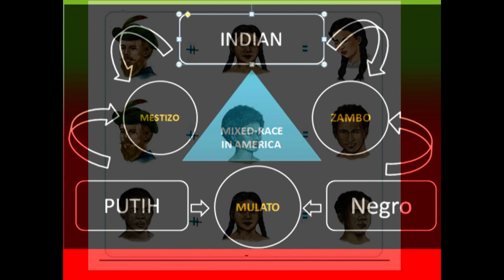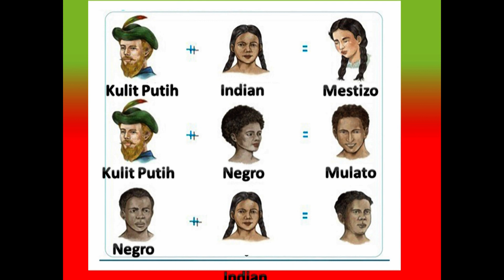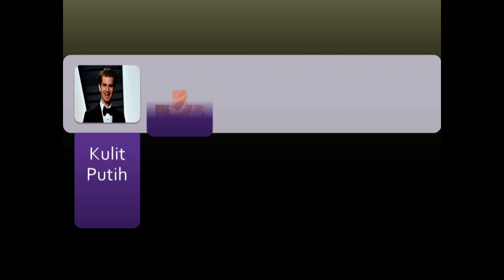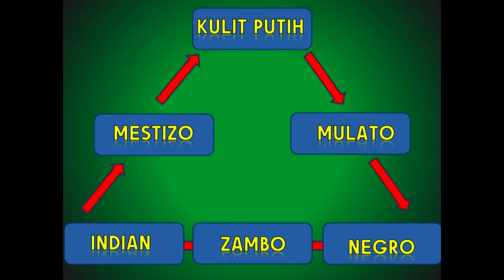Obama keturunan Indonesia, Etnis Suku Bangsa di Benua Amerika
Percampuran perkawinan di benua Amerika melahirkan suku yang unik.
Di sini kami rangkum agar mudah memahami dengan membuat segitiga etnik kawin campuran di benua Amerika.